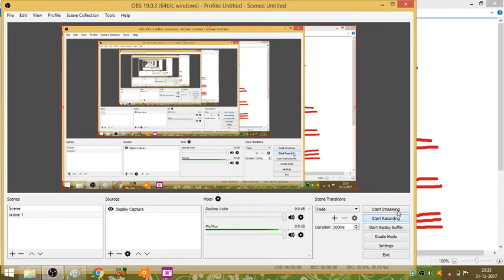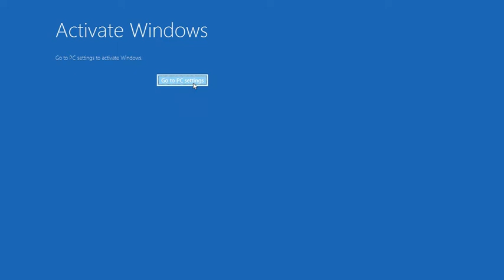Organic Chemistry Class 10,11,12th | Functional Groups |Hindi, English ,Urdu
Hello friends this video is about Organic Chemistry 10,11,12th Functional Groups |Hindi, English ,Urdu| Thanks